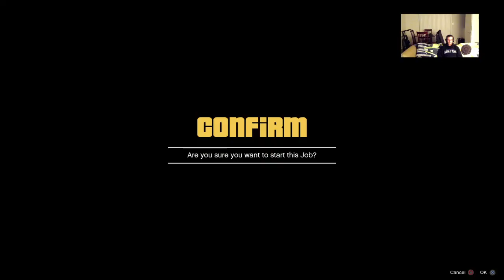Gta V Online with Dawg21 (Steady Vibes and drinking)